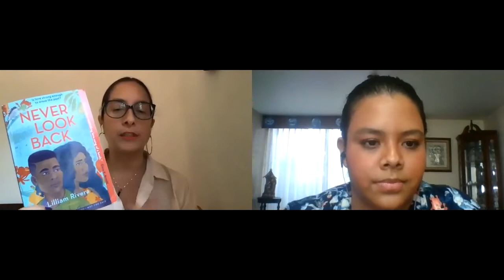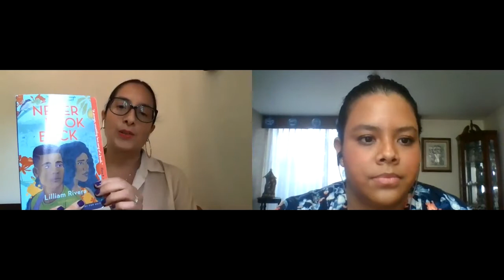Discussing NEVER LOOK BACK || Interview with Lilliam Rivera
Hey friends! Today I'm interviewing the one and only, the legendary Lilliam Rivera, author of the upcoming YA novel NEVER LOOK BACK, a retelling of the Greek myth of Orpheus and Eurydice. We got to chat about her inspiration and intentions with this book. I had a great time so I hope you do too!

- One Year After Hurricane Maria, We Are Still Picking Up The Pieces:
- Why Do Latinas Have the Highest Suicide Rate in America?